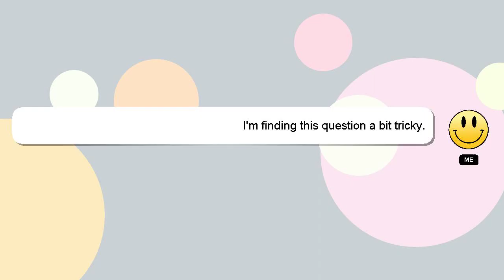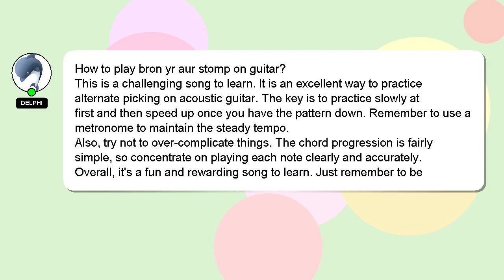How to play bron yr aur stomp on guitar?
A quick introduction about me, Howdy, my name's Delphi. I am here to assist you in getting the answers you need. - How to play bron yr aur stomp on guitar?

If you have specific questions that need answers, please don't hesitate to comment or chat with me. Your answer will be recognized and valued, and I will 'heart' it to show my appreciation.

*2 What we are experimenting :*